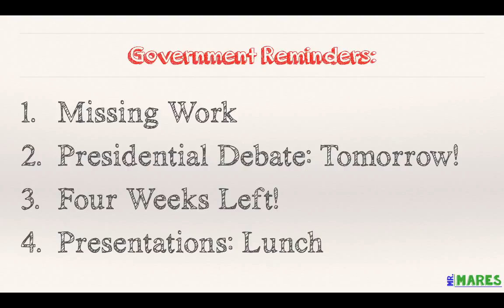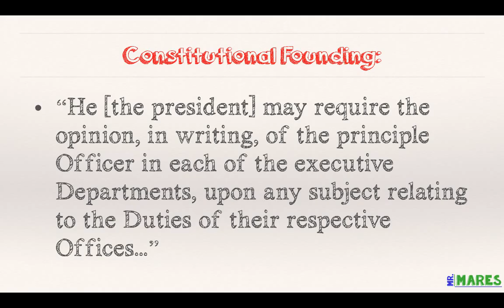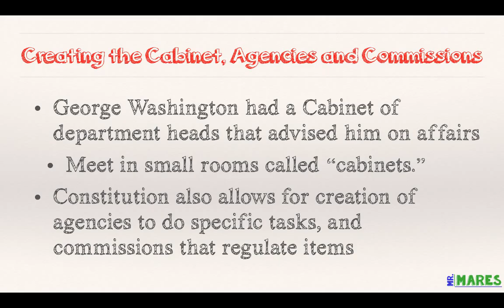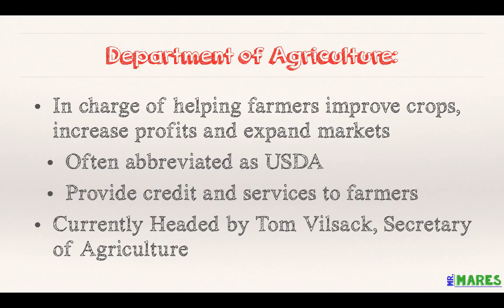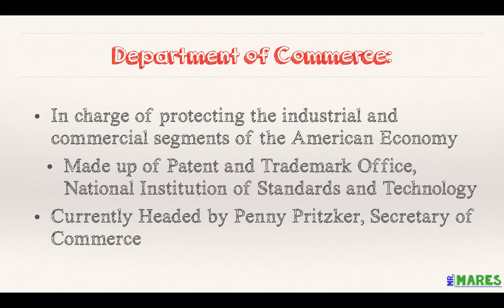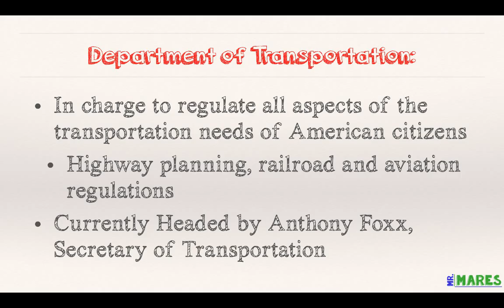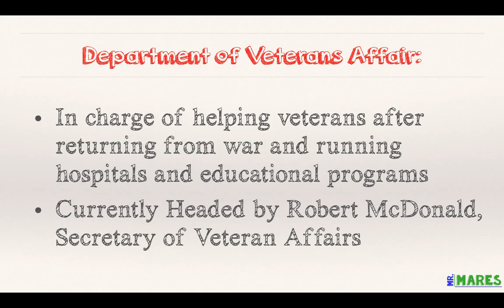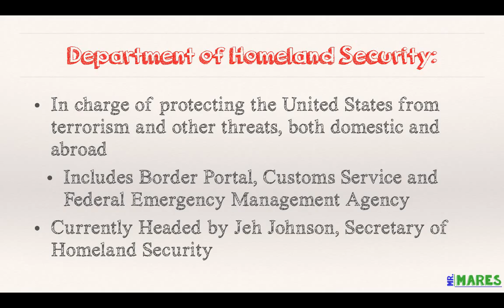Government - Cabinets and Bureaucracy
Short Video Covering the Different Cabinet Positions and the Bureaucracy.